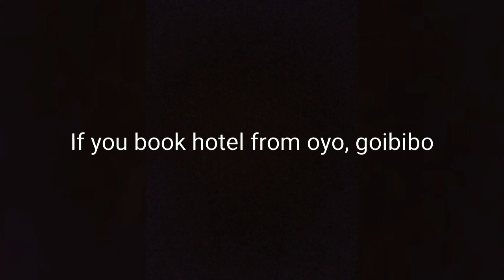Oyo Frauds scam alert अगर आप ऑनाइन होटल बुक करते हो तो ये विडियो जरूर देखिए Fraud By OYO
at last moment they cancelled our booking
oyo is totally fraud